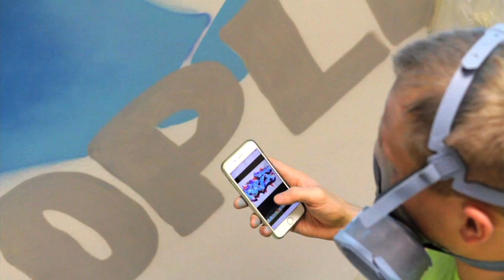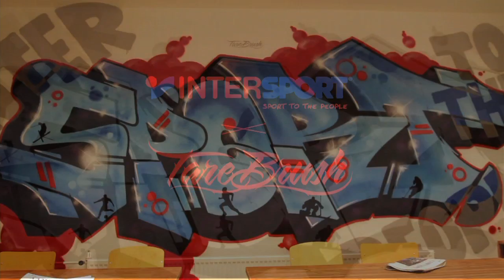Tarebrush x Intersport Koskikeskus 2015